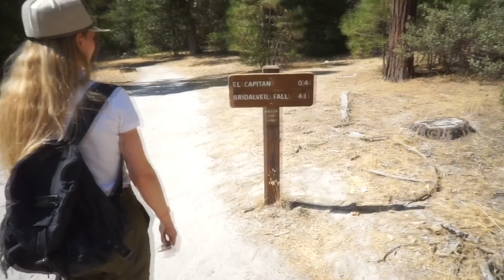УГЛУБЛЯЕМСЯ В ЛЕС ✰ Я СНОВА ПОЛЗУ К ГОРЕ ✰ ДЕНЬ РОЖДЕНИЯ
Привет, друзья! Сегодня мы узнаем, как выглядит страшный дом днём, поедем к горе Эль Капитан и отметим день рождения славного парня Коли.